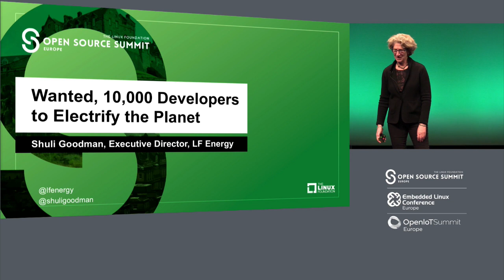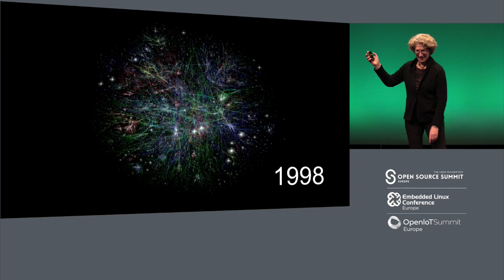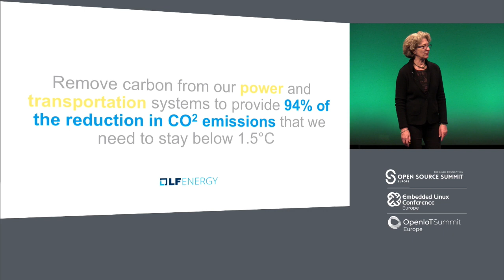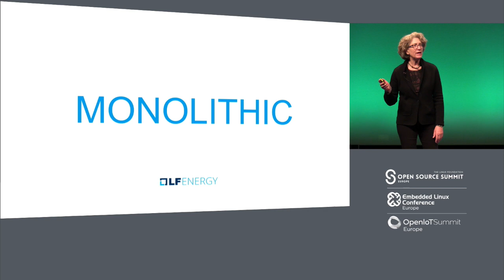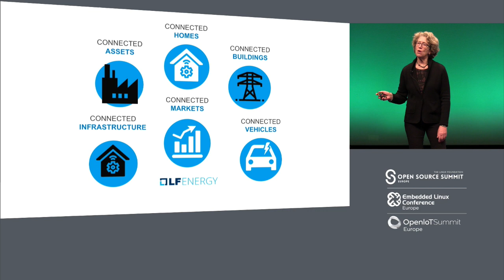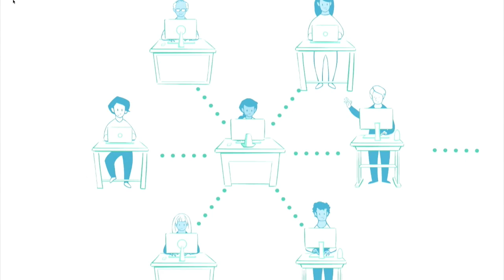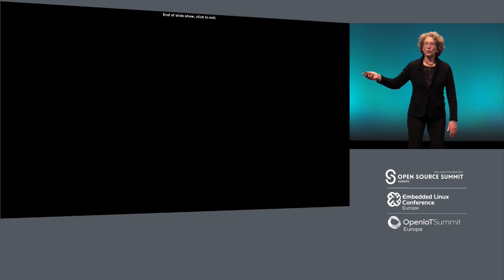Keynote: Wanted, 10,000 Developers to Electrify the Planet - Shuli Goodman, Exec. Dir., LF Energy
Keynote: Wanted, 10,000 Developers to Electrify the Planet - Shuli Goodman, Executive Director, LF Energy

About L. Shuli Goodman
LF Energy